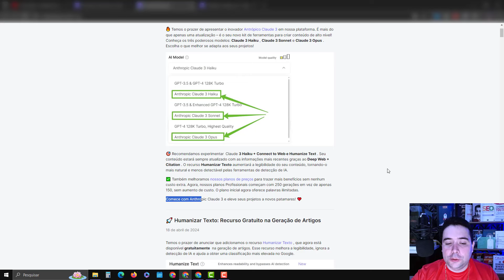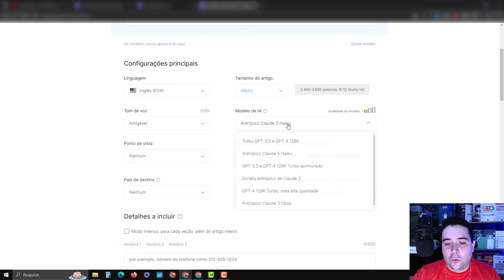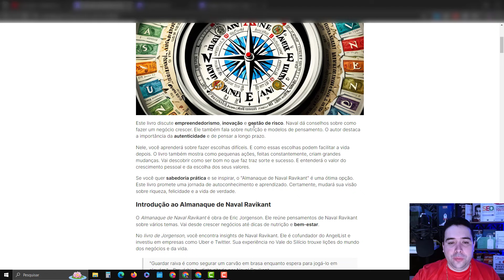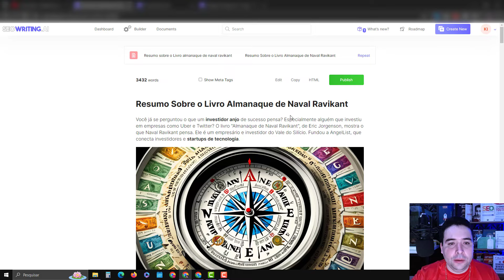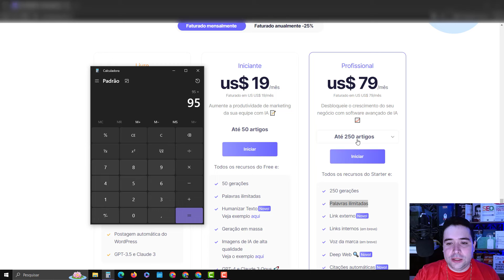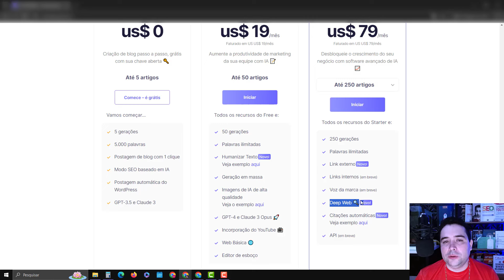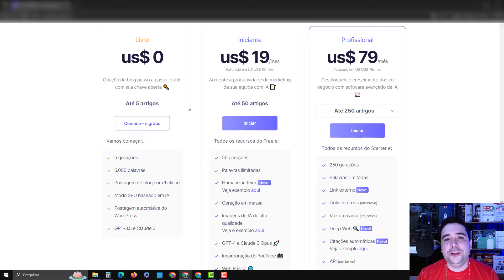SEOWRITING AI [Novo Modelo de IA Anthropic Claude 3] com Palavras Ilimitadas e novos Planos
Nesse vídeo vamos falar sobre o SEOWRITING AI [Novo Modelo de IA Anthropic Claude 3] com Palavras Ilimitadas e novos Planos.

Com apenas alguns minutos, você pode criar conteúdo exclusivo e de alta conversão que o ajudará a ter sucesso em seu negócio de marketing.

Gere conteúdo original e de alta qualidade em formato longo
Crie conteúdo extenso: resumos de produtos, análises de produtos e guias de procedimentos. Basta inserir um briefing e deixar a IA fazer a mágica!

🔥 Temos o prazer de apresentar o inovador Antrópico Claude 3 na plataforma seowriting. É mais do que apenas uma atualização – é o seu novo kit de ferramentas para criar conteúdo de alto nível! Conheça os três poderosos modelos: Claude 3 Haiku , Claude 3 Sonnet e Claude 3 Opus . Escolha o que melhor se adapta aos seus projetos!

🎯 Recomendamos experimentar Claude 3 Haiku + Connect to Web e Humanize Text . Seu conteúdo estará sempre atualizado com as informações mais recentes graças ao Deep Web + Citation . O recurso Humanizar Texto aumentará a legibilidade do seu conteúdo, tornando-o mais natural e menos detectável pelas ferramentas de detecção de IA.

✅ Também foi melhorado os planos de preços da seowriting ai para trazer mais benefícios sem nenhum custo extra. Agora, os planos Profissionais começam com 250 gerações em vez de apenas 150, sem aumento de custo. O plano inicial agora oferece palavras ilimitadas.

Comece com Anthropic Claude 3 e eleve seus projetos a novos patamares! ❤️

seowriting,seowriting ai,seowriting ia,Novo Modelo de IA,Anthropic Claude 3,seowriting ai planos,seowriting ai anthropic claude 3,seowriting ai review,seowriting ai tutorial,ferramentas de escrita de conteúdo de ai,melhor redator de conteúdo de ai,artigos de redação de IA,software de redação de IA,revisão de redação de SEO,SEOwriting ai gpt 128k,esboço de SEOwriting ai,revisão de SEOwriting ai,desconto de SEOwriting ai,seowriting.ai,seowriting.ia,anthropic